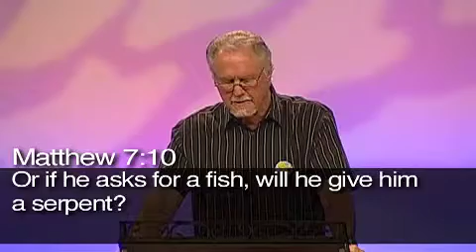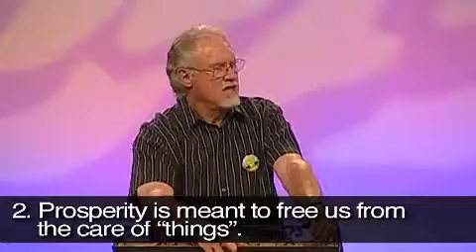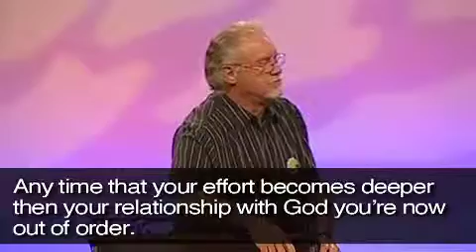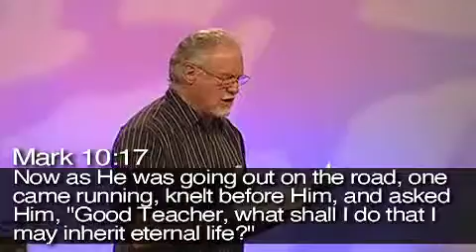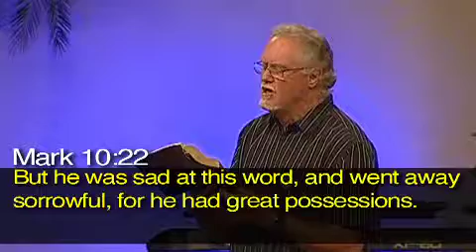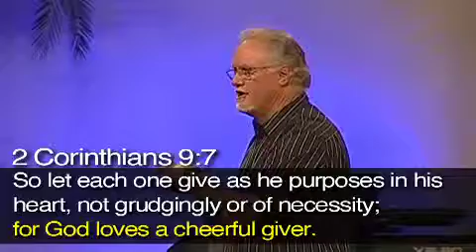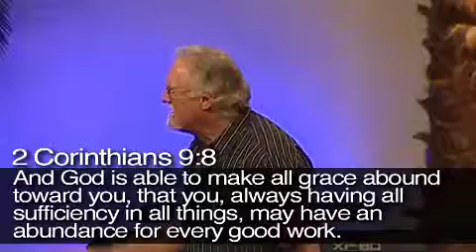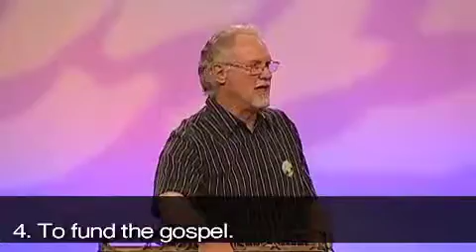Biblical Finances - Part 7